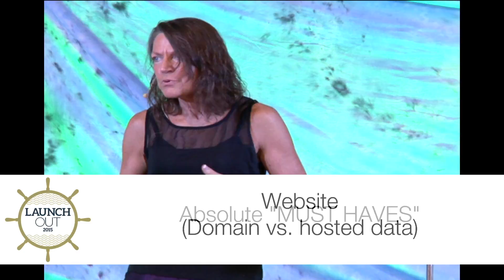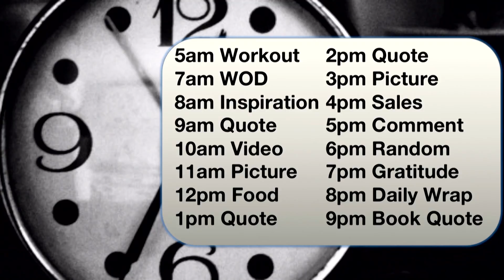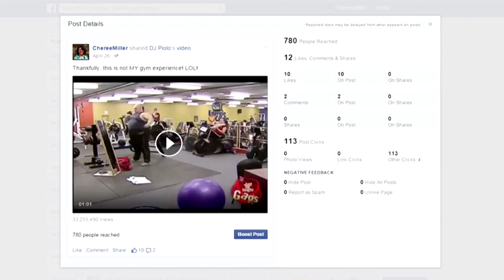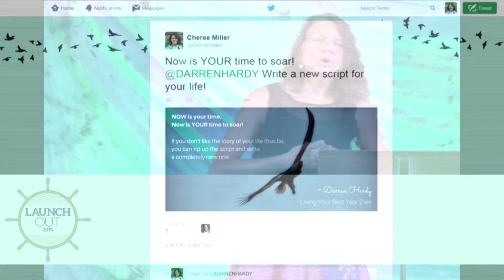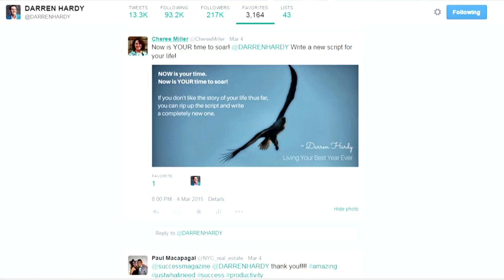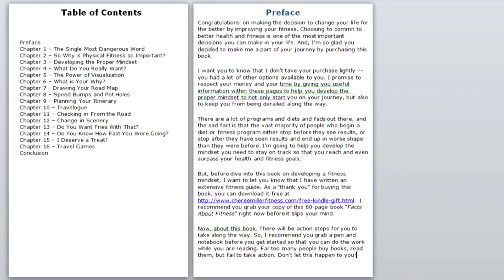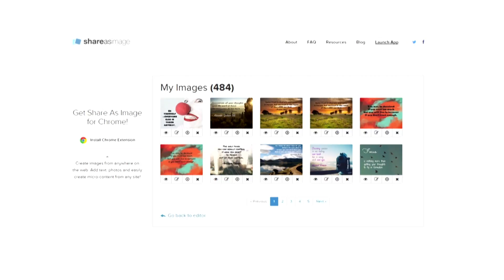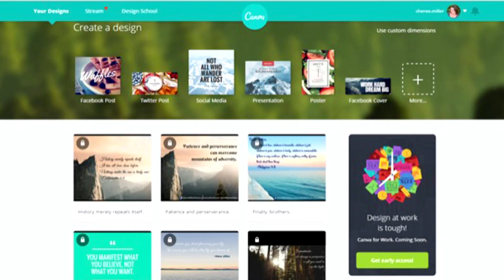Cheree Miller - Launch Out Nashville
"How to Create a Community that Loves You and Your Work"